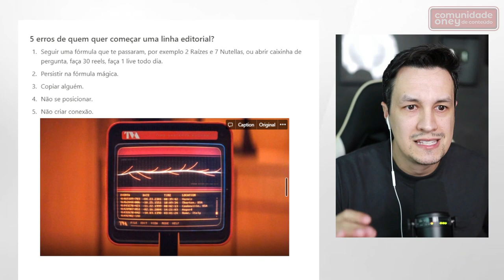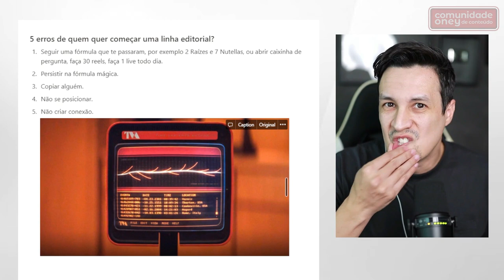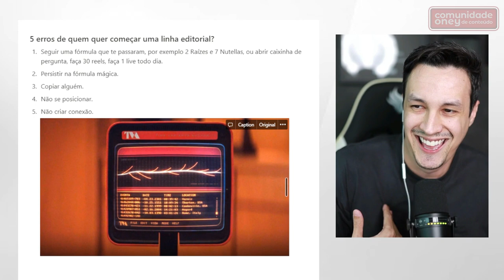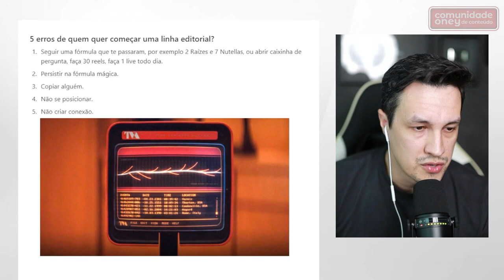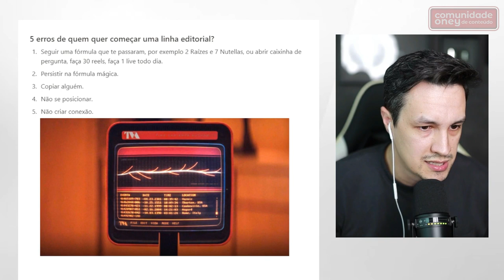Como planejar o conteúdo para as redes sociais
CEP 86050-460